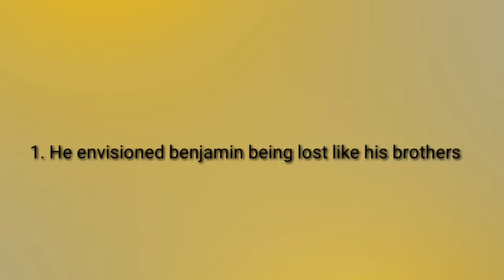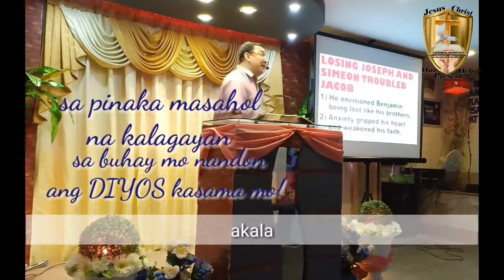“Sa Gitna Ng Masahol Na Buhay Si Hesus Ang Laging Kaagapay” By Ptr. Renante Mesina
• Are you Worried with your Life?
• Are you Weary with all your Problems?
• Are you Scared of the Problems in your Life?

: We Must Understand that God is our Provider. He is our Jehovah Jireh.
So there is nothing to worry about..
its about time that you let go all of your Problems,Anxiety,Loneliness, and Let it be handled by God..

 Ipagkatiwala ninyo sa kanya ang inyong mga alalahanin sa buhay sapagkat siya ay nagmamalasakit sa inyo.

YOU DON'T NEED TO CARRY ALL THAT WHILE WORSHIPING..
Be Overwhelmed by His Spirit of Joy
Let His holy Presence erase all that is in your Mind and Heart so He may Come in.

• You might've Lost something Important to you.. but GOD IS JUST GATHERING ALL THAT TO POUR THE ABUNDANT BLESSING INTO YOUR LIFE... If you let Jesus use your Life.

••The victory in your Life will arrive once Jesus Came to your Life.••

For inquries:
Mailing Address : Burgos St. Mangatarem Pangasinan